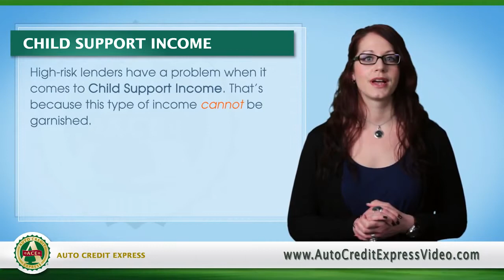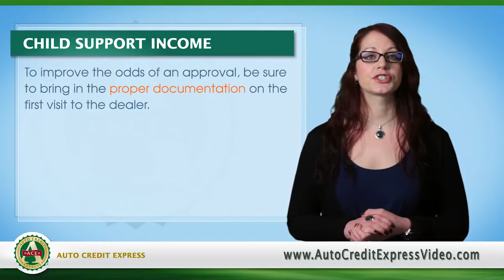Child Support and Bad Credit Auto Loans